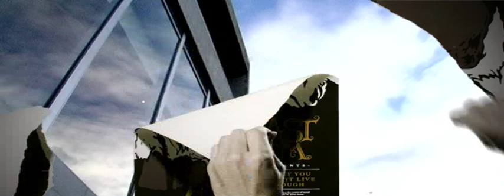Johnny Clarke Interview — a Last.fm/Presents Exclusive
Exclusive interview with Johnny Clarke at Last.fm/Presents at Massive Attack's Meltdown in London.